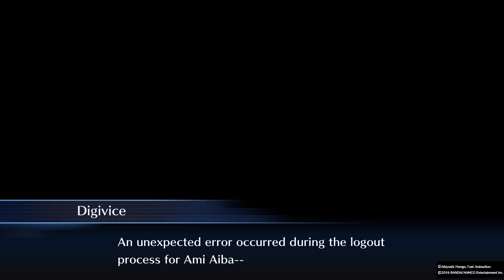Digimon Story: Cyber Sleuth #2 Fiquei em pedaços